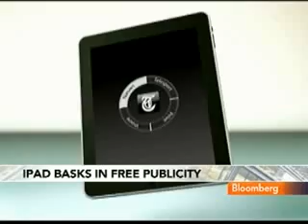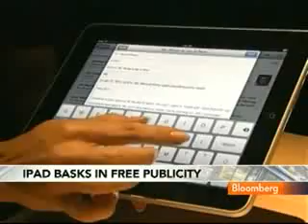Apple Rides Ad 2 Wave as Media Promote IPad Applications: V